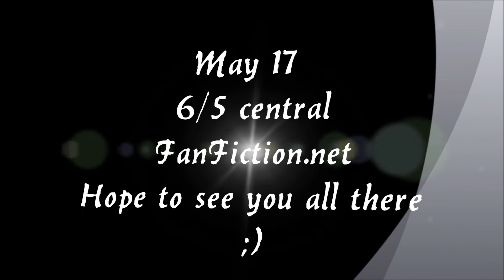The Host The Reunion official trailer.wmv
here's the trailer for chapter 5 of my TVD story The Host :)